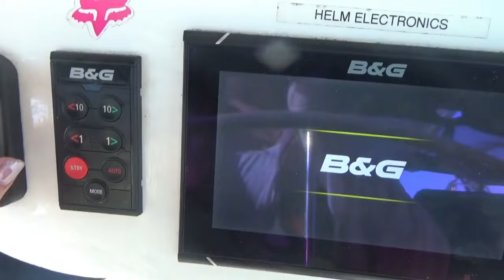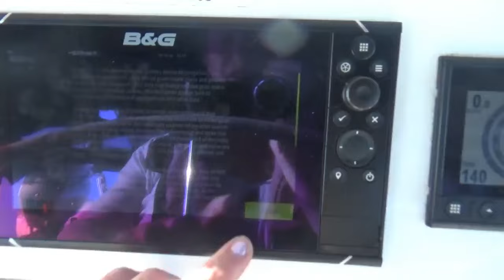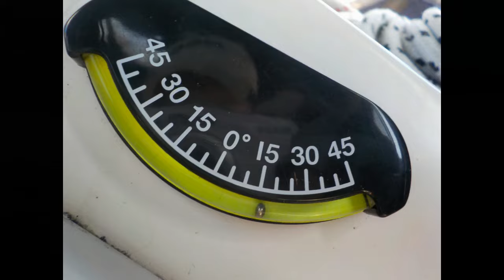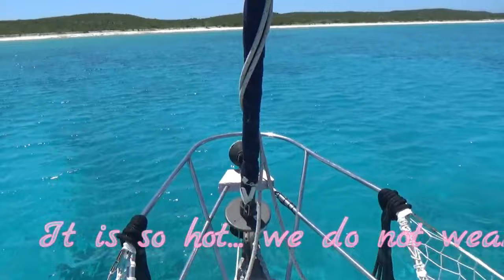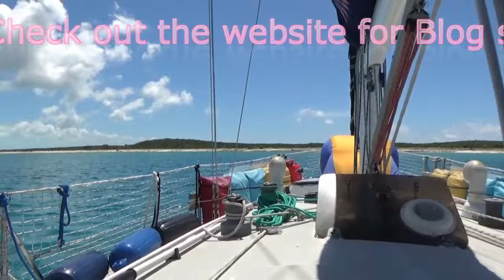SV1 WildChild S02E47 Naked in Paradise in Acklins Island Bahamas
The girls enjoy a few days in paradise. They found an amazing deserted tropical island and had it all to themselves. The weather was perfect and the conditions calm and super peaceful. The temperature is so hot the girls do not wear any clothes so there is limited video footage they can share of paradise. This is a high point in Captain Lexi's life... a perfect moment... happy and in paradise...  a time I will never forget.